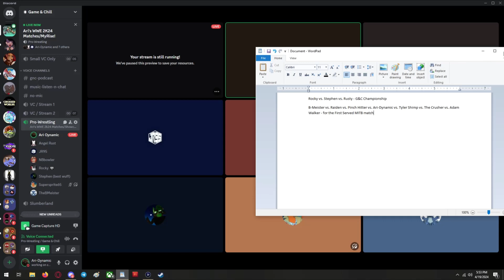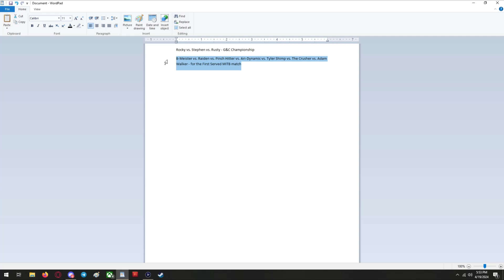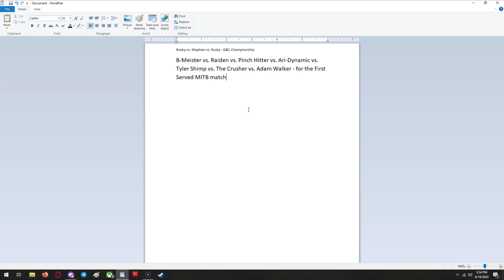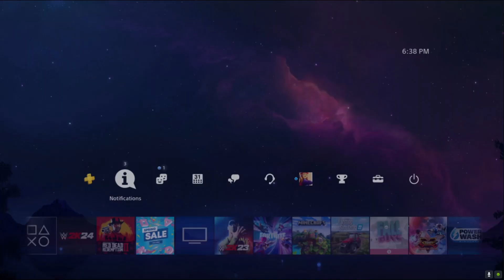Ari & Friends WWE 2K24! The G&C MITB Match from Hell!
Known as the "First Served" contract (name by @RustySteele87 ) - the same Money in the Bank rules apply: 8-man, 1 contract. You get first dibs on a shot at the champion with the ability to cash in anytime, anywhere.

Ari, @bmalone05 , Jacob Cass from WWE '12, Raiden from Fatal Fury, @NBbowler , @CCBeZ17 , Adam Walker (OC), and @JR95 take the gloves off and prepare to go all in... and all out.